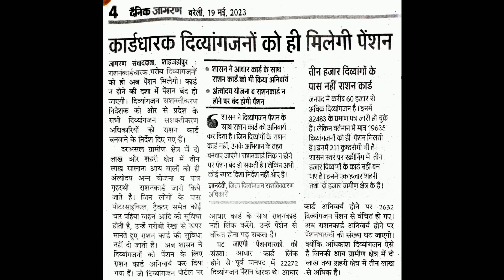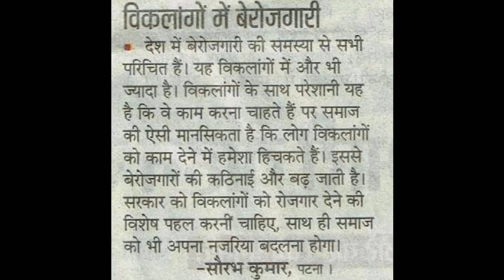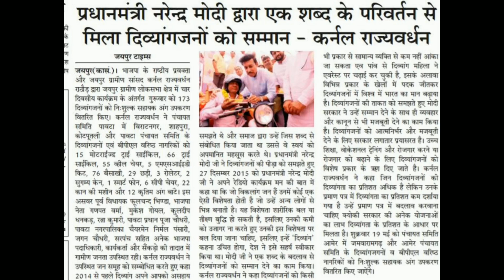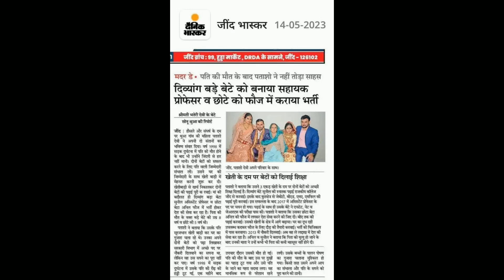कार्डधारक दिव्यांगजनों को हि मिलेगी पेंशन व अन्य खबरे अच्छी लगे तो शेयर करे चैनल को सबस्र्काइब करें